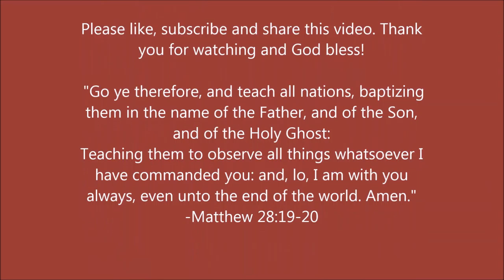How Do You Praise The Lord?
"And Peter answered and said to Jesus, Master, it is good for us to be here: and let us make three tabernacles; one for thee, and one for Moses, and one for Elias." - Mark 5:9

PHYSICAL ADDRESS
805 Natcor Drive